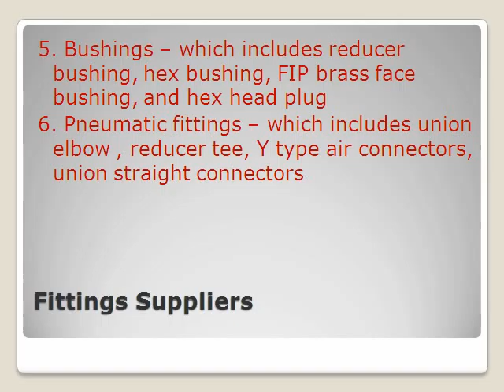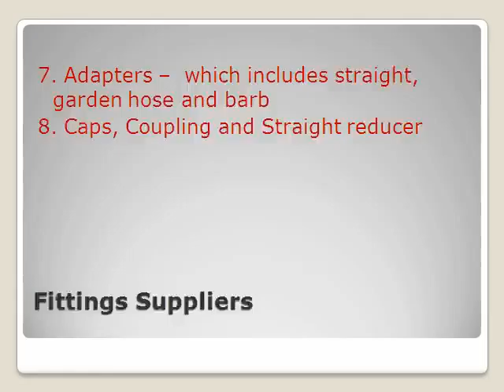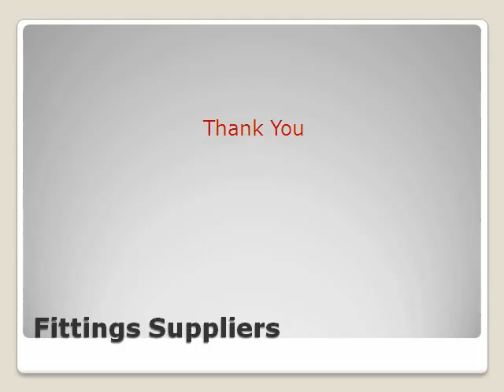Fitting Supplier - USA, UK, India, Canada, China, Europe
Inventory-Deal fitting supplier are famous wordwide. Fitting supplier are of standard quality. www,.inventory-deal.com